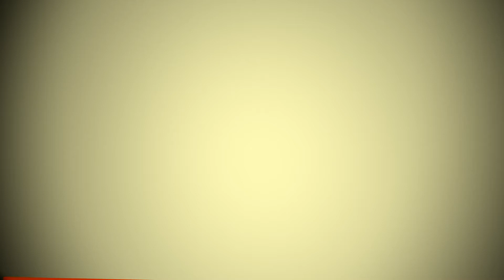Bluetongue falimenteaza oierii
Interviu cu Nicolae Cioranu, presedintele Federatiei Romovis
Interviu realizat de Olivia Firi, redactor Ferma Media Grup